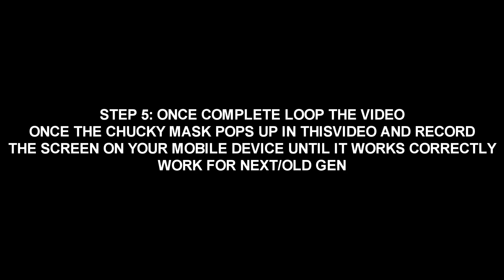HOW TO GET THE CHUCKY FACESCAN FOR 100% FREE IN NBA 2K23! BEST FREE FACESCAN TUTORIAL IN-DEPTH!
During NBA 2K21 I made videos on:
- 99 OVERALL ONE DAY NBA 2K21